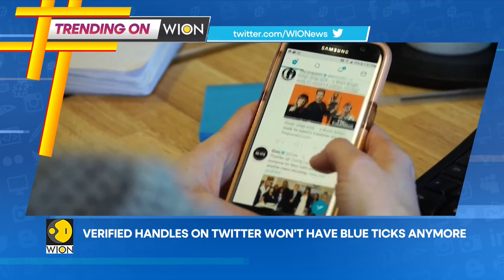Verified handles on Twitter to not have blue ticks anymore | Trending on WION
Here, we bring you the news that is trending across WION's social media platforms - As of April 1st, verified accounts on Twitter will no longer display blue ticks. Twitter hopes to extend its subscription-based blue programme.